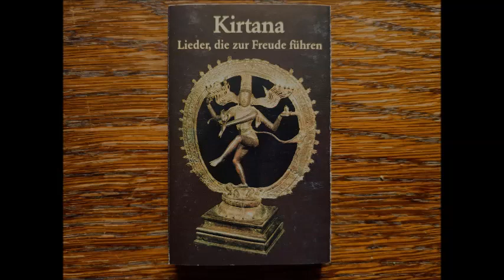Stephanie Wolff – Kirtana. Lieder, die zur Freude führen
"kirtana. lieder, die zur freude führen" is a collection of six haunting mantras chanted to synth / acoustic background. around 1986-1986 on verlag hermann bauer KG, "esoteric" label from freiburg, germany